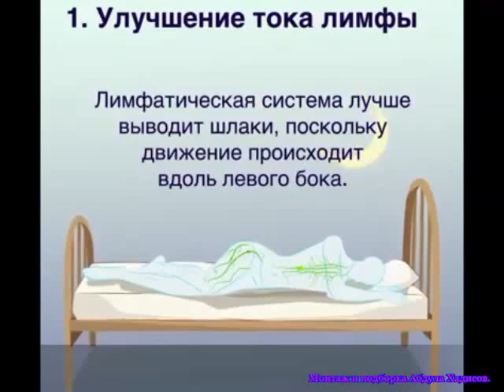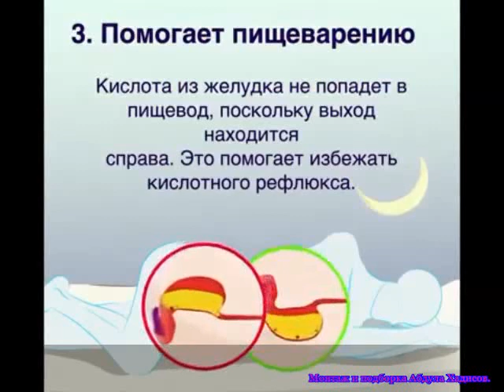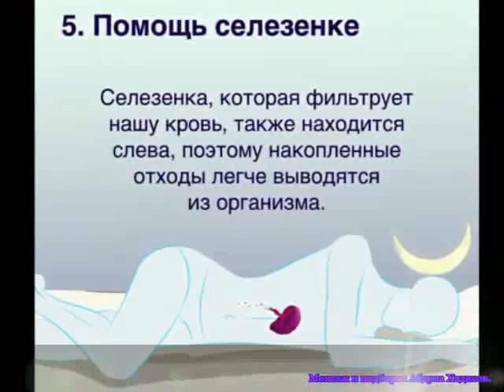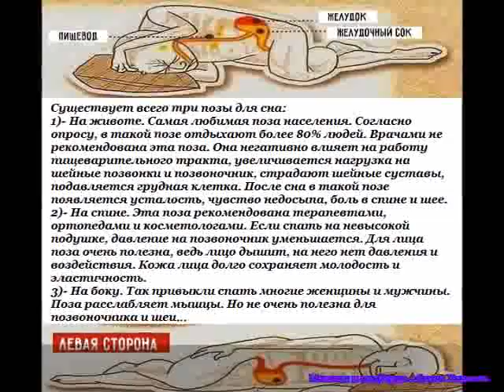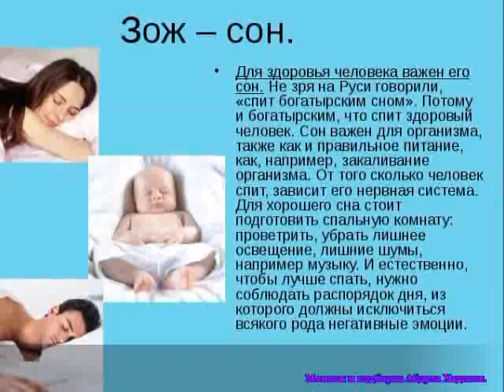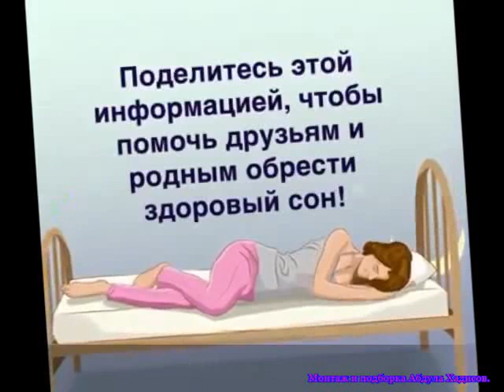ВЫ ОБ ЭТОМ МОЖЕТЕ НЕ ЗНАТЬ, рекомендую смотреть всем, это очень ПоЛеЗнО !!!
Полезные советы от врачей, ЗДОРОВЫЙ СОН ДЛЯ КАЖДОГО.
СМОТРЕТЬ ВСЕМ !!!